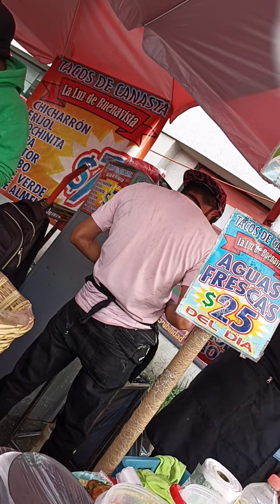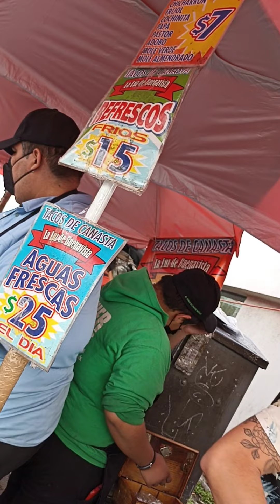lujos al estilo de un gran Master 😘🥰 VAMOS POR UNOS TAQUITOS, gastando poco dinero , finanzas sanas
lujos al estilo de un gran Master 😘🥰 VAMOS POR UNOS TAQUITOS